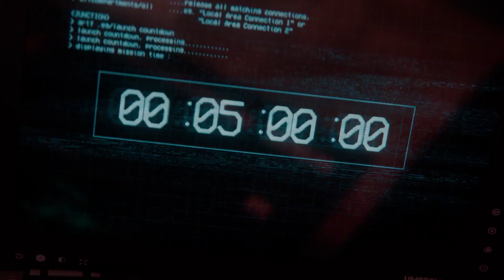PROJECT RESISTANCE Trailer (2019) Resident Evil Game, Mr. X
PROJECT RESISTANCE Trailer (2019) Resident Evil Game, Mister X
Release date :